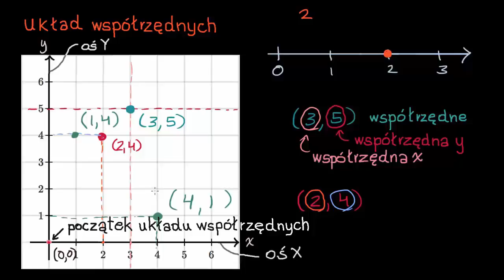Wprowadzenie do układu współrzędnych